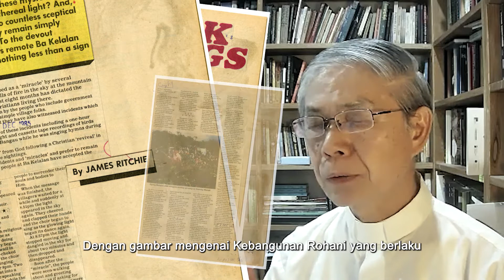Emeritus Bishop Hwa Yung_Short Intro Video